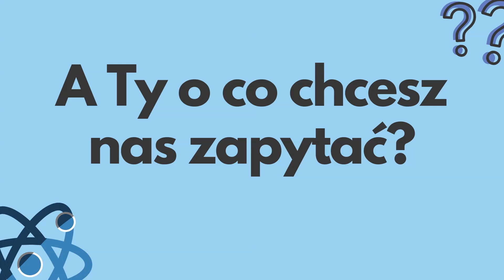Zapytaj nas o… plany na inne narządy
Zapraszamy na szósty odcinek Zapytaj nas o...
Już teraz zadaj pytanie naszym naukowcom w komentarzu pod postem na Facebooku.
Spośród wszystkich wybierzemy 3 i odpowiemy na nie już w kolejny piątek.
Czas start! Na Wasze pytania czekamy do poniedziałku do godziny 23:59!
Mamy misję - oswoić naukę!

Zadaj nam pytanie ➡️  ...